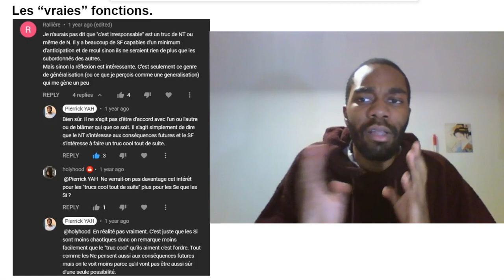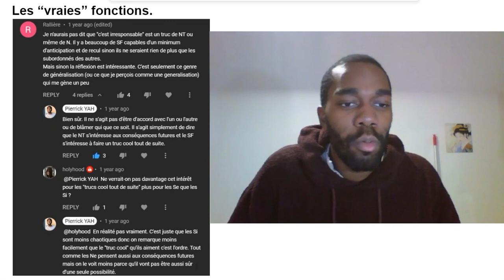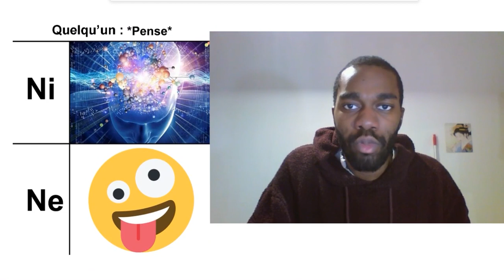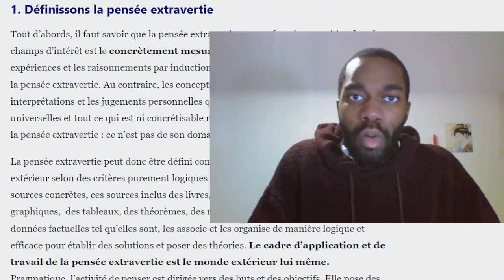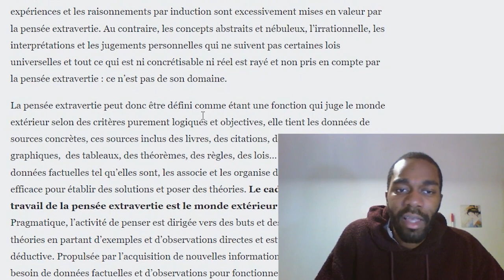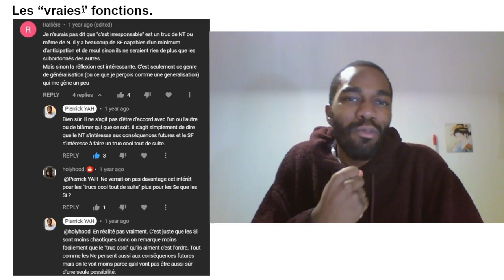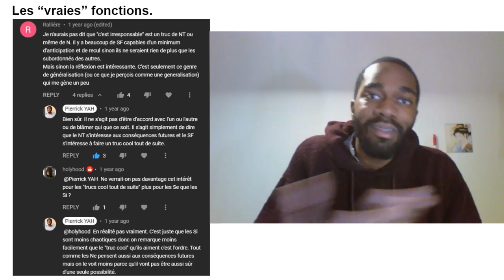Ni vs Ne, Se vs Si... : Quels sont les "vraies" fonctions ? (MBTI Efficace)